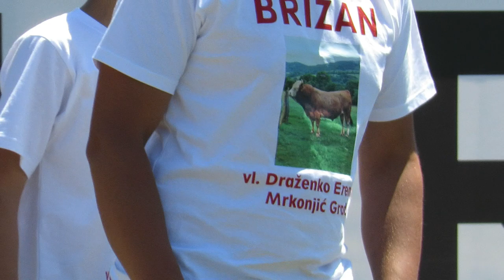BRIZAN OD DRAŽENKA EREMIJE U DUMANOVOJ ARENI BJELAJCE 2022 KORIDA